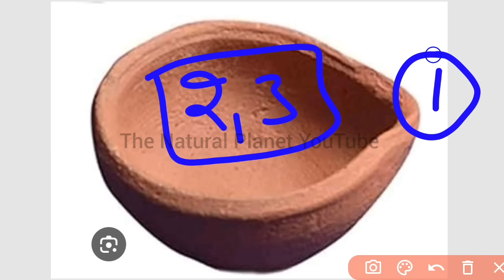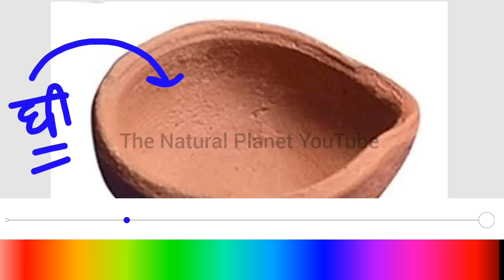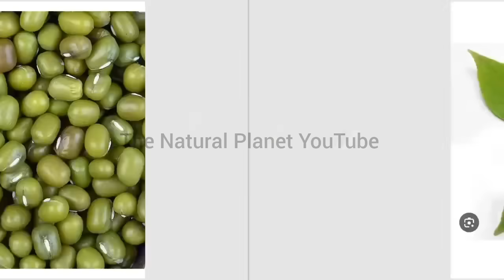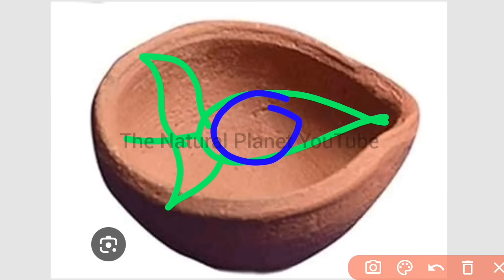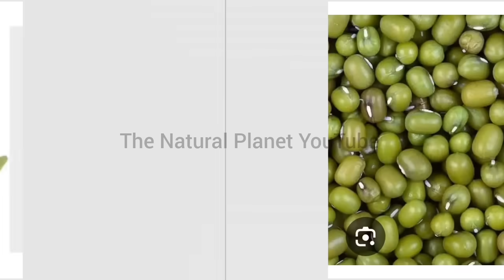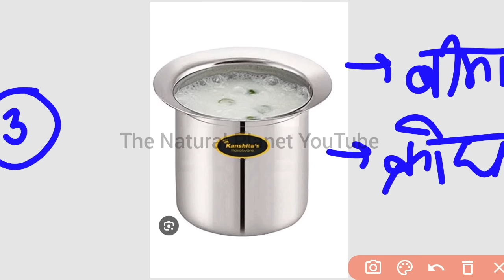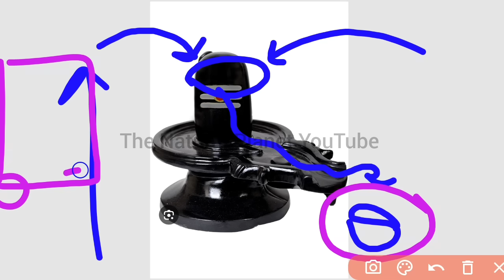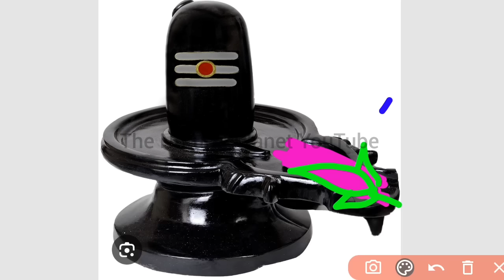आज रात सोमवार की अष्टमी पर शिव पार्वती का मिलन कराना सभी | pradeep mishra today upay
नमस्कार आप सभी को इस विडियों मे पता चलेगा कि सावन के महीने में कैसे आप भोले बाबा को खुश कर सकते हैं विडियो को आप सभी अंत तक जरूर देखें
जय महाकाल

 lpandit pradeepmishra ji books
shorts
sehore walepandit pradeep mishra ji